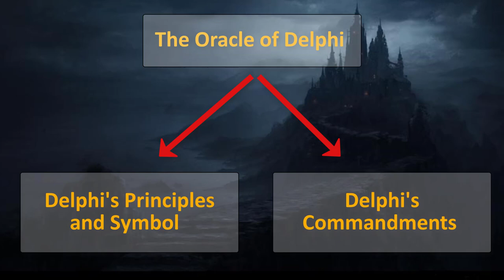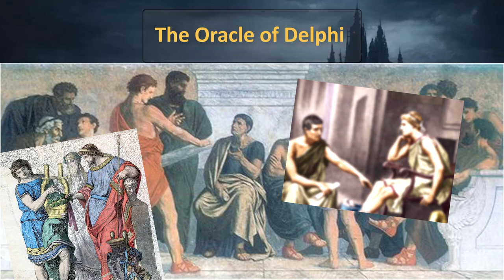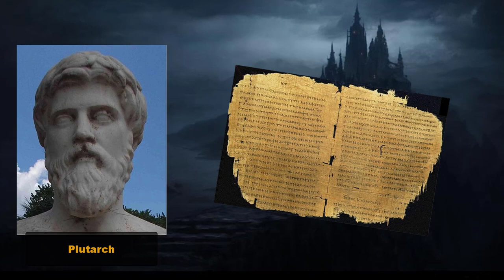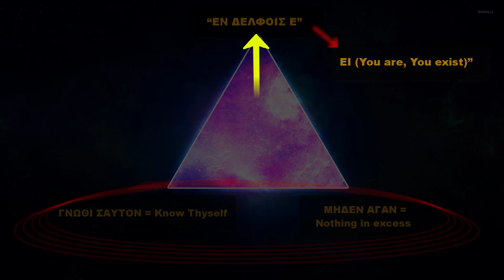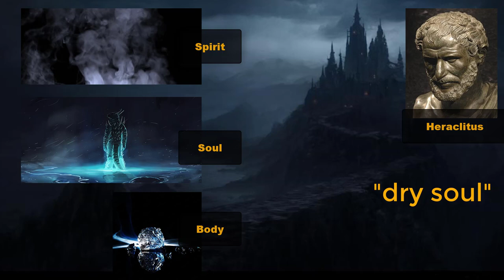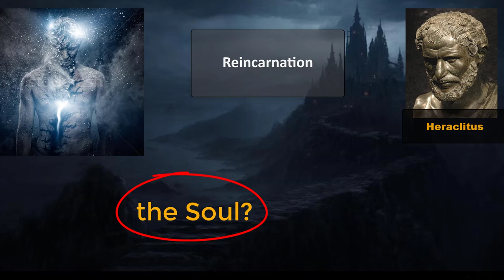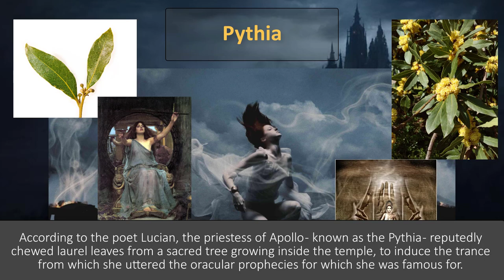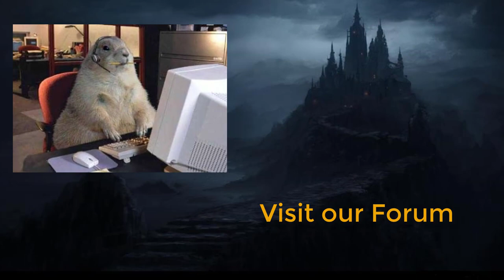The Oracle of Delphi and The Delphic Commandments (explanations, symbols, Plato and Heraclitus)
Video Description:

In this video we will talk about the Oracle of Delphi, the Delphic commandments and we will also try to explain Delphi’s symbols and principles; something that is not so very well known to many people.

PS and as a Side Note: In ΜΗΔΕΝ ΑΓΑΝ, the ΑΓΑΝ is also pronounced as Α’-ΓΑΝ (the tone goes to the first A).

Support the project of Ancient Greece Reloaded by spreading the word guys… every (kind of) help is highly appreciated (for more you can visit the Main Links (and social media) of Ancient Greece Reloaded).